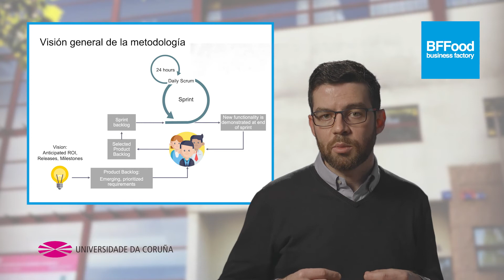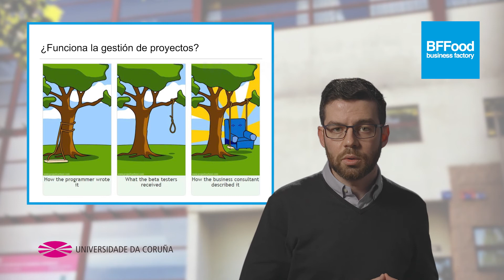UDCFoodChallenges Óscar Pedreira. FIC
Metodologías áxiles e Scrum.
Inscríbete xa! 3ª Convocatoria aberta ata o 11 de xaneiro.